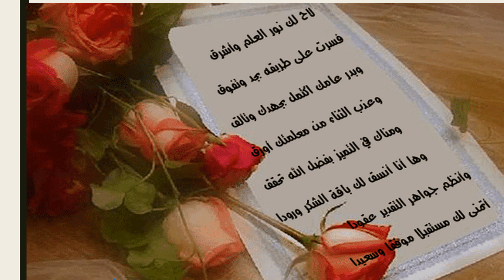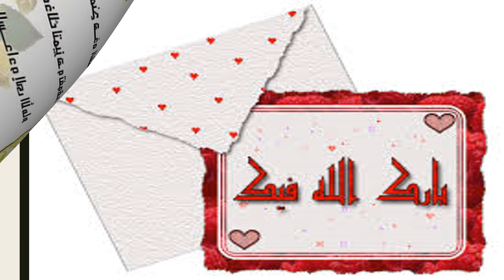فيديو تحفيز الطالبات المتفوقات في مادة العلوم العامة